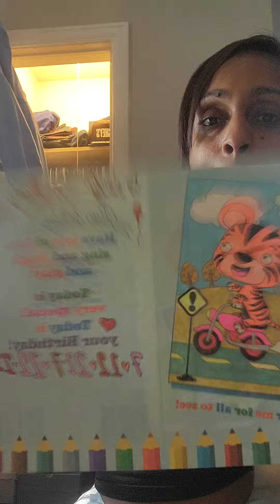Happy 1st birthday to Londyn from Daddy